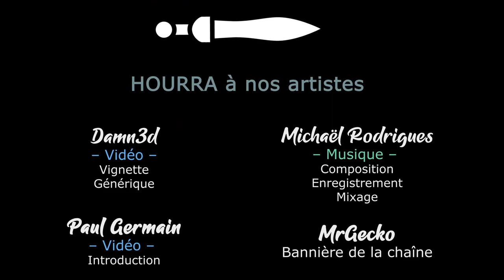Endling - Ep1 - Premières nuits [FR][Chobitty]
Etre la dernière renarde au monde et tout faire pour sauver ses petits, une vie complexe à laquelle Chobitty se frotte pour vous !

🔑 : Merci à Handy Games !

- Ardarin
- Broudaff
- Célestin
- Mallevin
- Mangazore
- Papillote
- Zmoi6